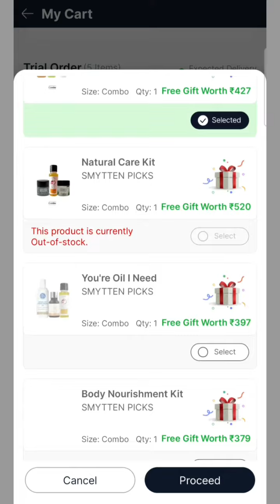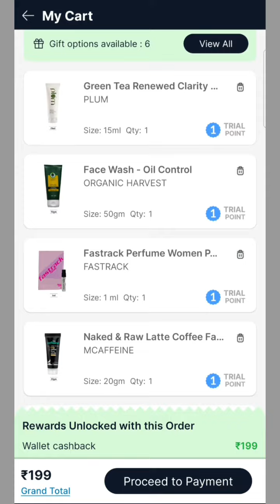smytten new offer🔥|smytten free sample review